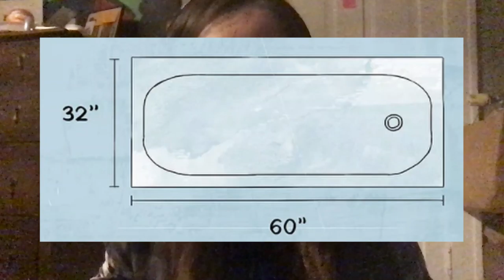Alex is the Taskmistress | Anteaters Manny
In which Alex is the Taskmistress judging Syntax's attempt of various tasks (while offending the entirety of Britain with her completely terrible terrible accent